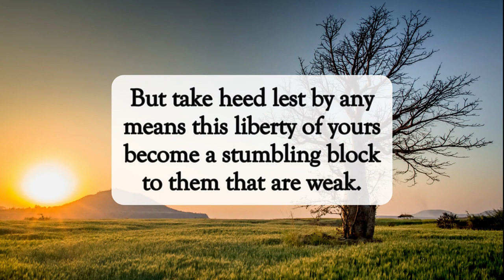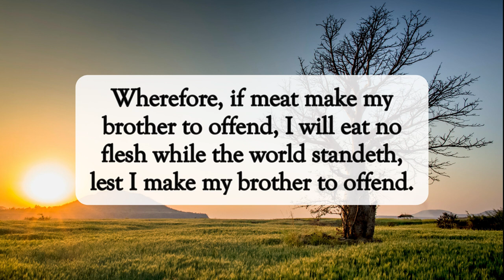Don't Offend Thy Brother 🙏🏽dailyword